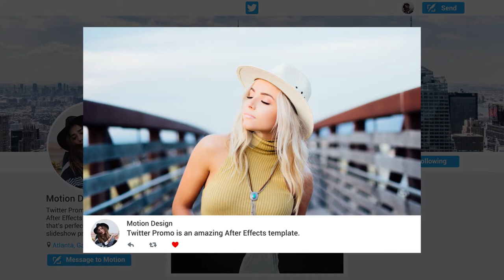Twitter Promo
100% After Effects Project!